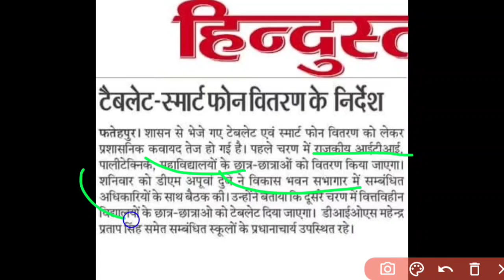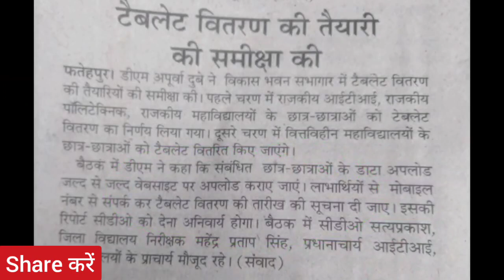Tablet News Today | tablet smartphone news today, up tablet yojana |tablet yojana up government 2022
Tablet News Today | tablet smartphone news today, up tablet yojana |tablet yojana up government 2021

Aapka Dost
Vishal Gupta